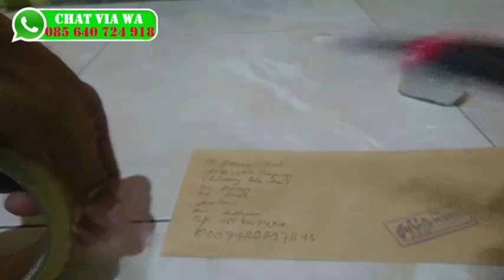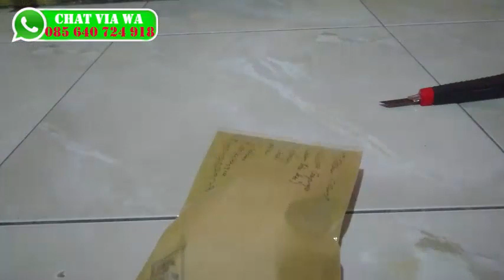Kirim Kotak Cincin Tunangan ke Gresik